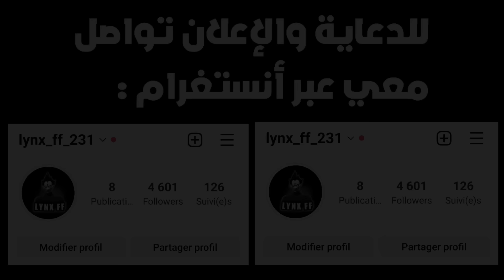فري فاير : ستصير أسطورة💪 أقوى إعدادات الهيدشوت بعد تحديث جديد🔥حل مشكلة ايم فوق رأس لجميع هواتف😨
هاشتاجات :

freefire lynx-ff#rd_to_200k#فري_فاير#